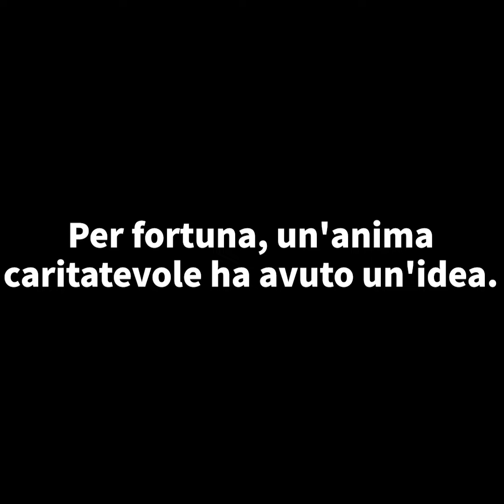Ciò che viene fuori da sotto il pelo arruffato lascia tutti senza fiato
L'apparenza inganna. Chissà quante volte lo avete sentito dire. Ma vi siete mai soffermati a riflettere sul significato profondo di questa frase? Al giorno d'oggi, presi dalla freneticità della vita quotidiana, capita spesso di sorprendersi a puntare il dito contro tutto e tutti esprimendo giudizi, che in fondo non so che visioni soggettive dal proprio punto di vista. E così un cane randagio dall'apparenza poco curata viene spesso allontanato senza pensare la storia sofferta che può averlo portato a ridursi così. Ma per fortuna ci sono degli angeli su questa Terra che hanno idee brillanti, come la volontaria del canile nel quale il protagonista di questa storia era in stallo. In fondo, sono le piccole cose a fare la differenza, non trovate?

Crediti